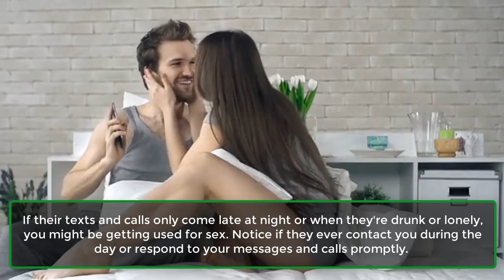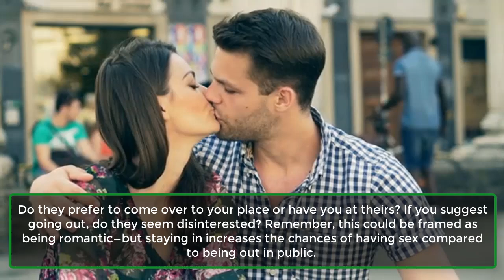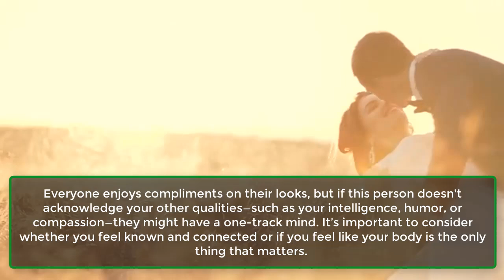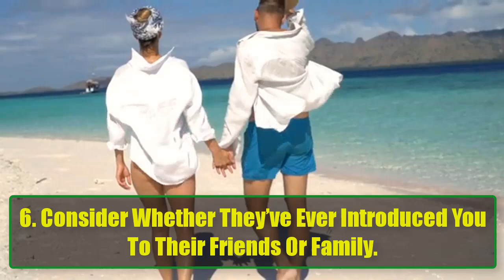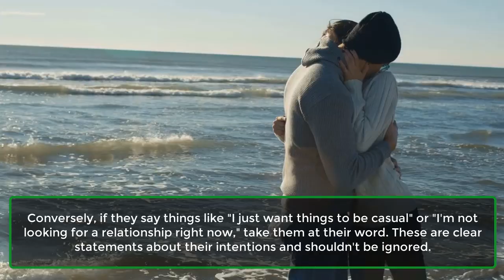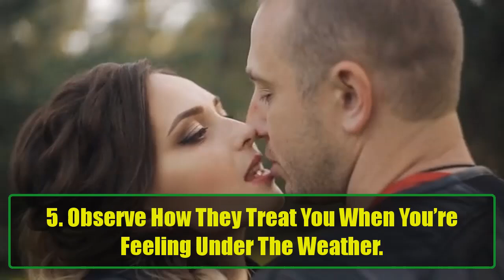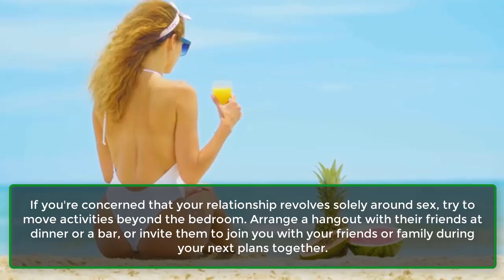How to Know if You're Being Used for Sex | Human Behaviour Psychology Facts | Awesome Facts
Feeling like you're being used for sex is a terrible experience, and the dynamics can make you question whether you're overreacting.
Notice how often you spend time together without expecting it to end in sex, how they react if you're not in the mood or are unwell, and whether you feel emotionally connected to this person. Trust your instincts and honestly evaluate your interactions to determine if you are being used.
Examining Your Interactions.
1. Notice What Time Of Day Or Night They Most Often Contact You.
2. Assess How Often You Stay In Rather Than Go Out On Dates.
3. Observe How Often Your Conversations Have A Sexual Overtone.
4. Take Some Time To Think About Whether Your Needs Are Met During Sex.
5. Think About If They Compliment You On Things Other Than Your Looks.
6. Consider Whether They’ve Ever Introduced You To Their Friends Or Family.
7. Give Their Actions More Merit Than Their Words.